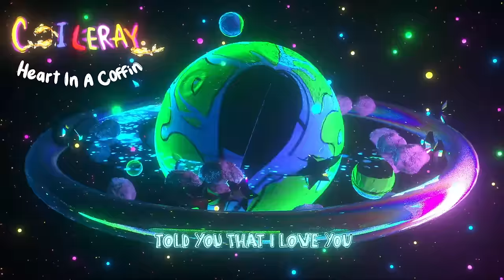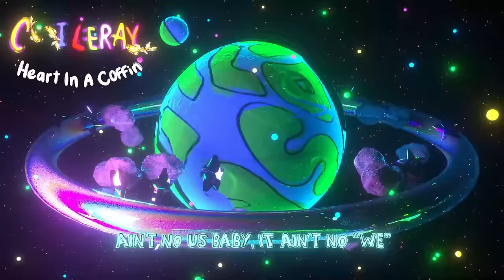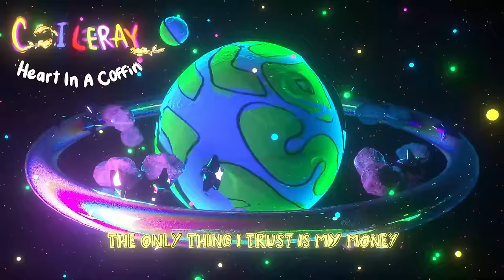Coi Leray - Heart In A Coffin (Official Lyric Video)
Official lyric video for Coi Leray “Heart In A Coffin“ from the album ‘Trendsetter’, available everywhere now

Lyrics:
Life is what you make it
Had a nigga break my heart
I didn’t let it break me
And I ain’t ever need a nigga to come and save me
I seen you wit your new bitch, tried not to let it phase me
Man I’m so tired of these niggas
So tired of playin’
I don’t have the time for these niggas
No time for datin’
And I don’t want to vibe with these niggas
I’m out for greatness
So I don’t give a fuck if you like me or if you hate me
Yeah you be wildin’ while you was fuckin’ bitches
I was grindin’
Everytime you call I just decline it
Man, why you do that?
Told you that I love you and you knew that
Used to brush your hair, put on your durag
You was like my Reeses
When I lick the dick you called me freaky
Looked me in my eye and said you need me
And now we ain’t talkin’
Had to let you go ‘cause you so toxic
When you come around too many problems

Had to put my heart up in a coffin
I don’t got no feelings about love
I don’t fuck with niggas I don’t trust
Yeah, the only thing I trust is my money

Money, it’s all about that money
Yeah we don’t do no sorries
We just on it like we starvin’
See my niggas came from poverty
Don’t know what’ll kill you, pray my soul to keep
Ain’t no us baby, it ain’t no “we”

Money
It’s all about that money